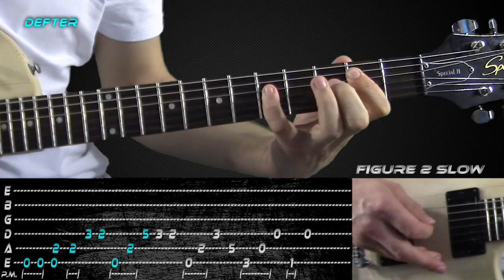How To Play Metallica - Harvester Of Sorrow (Full Guitar Lesson With Tabs)